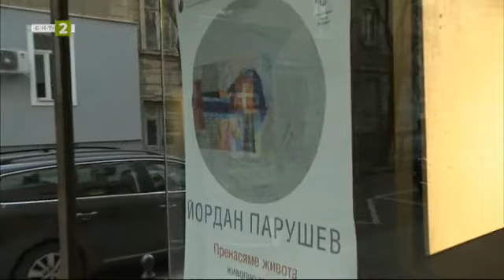БНТ2, "Рецепта за култура" за изложбата на Йордан Парушев в Арте, интервю с проф. Памукчиев